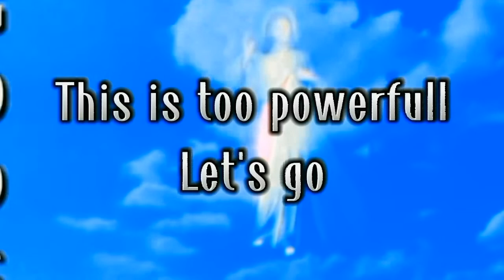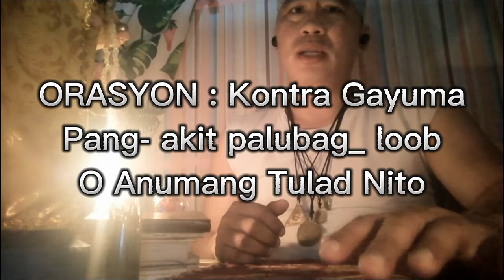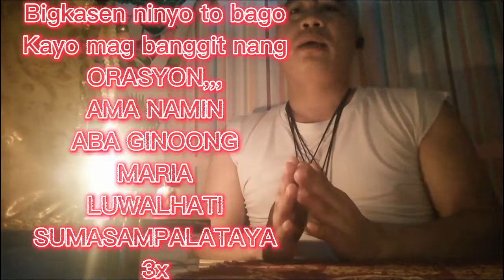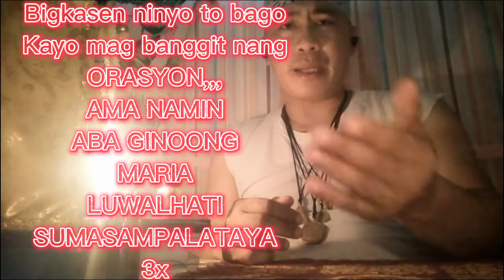ORASYON : Para mawala ang bisa sa taong may Gayuma,,,,,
ORASYON :Para mawala ang bisa may gayuma